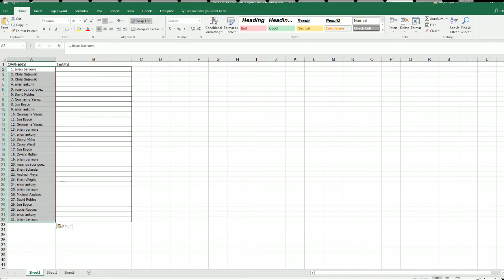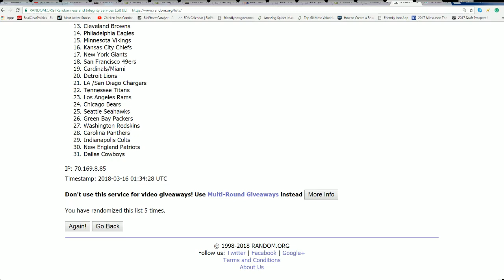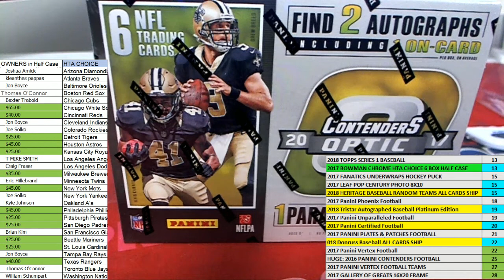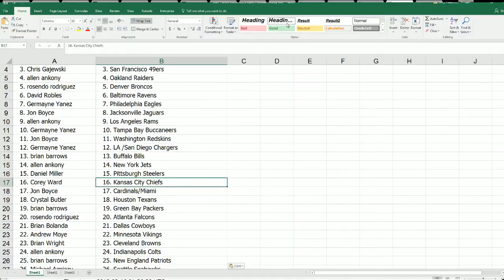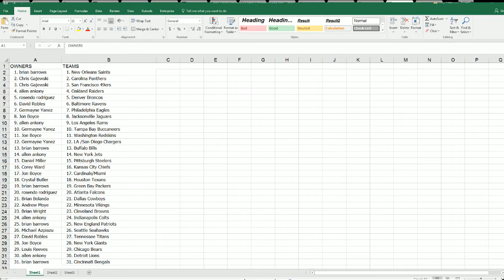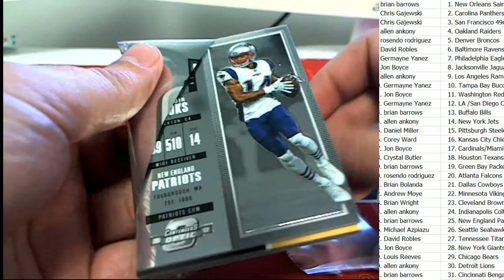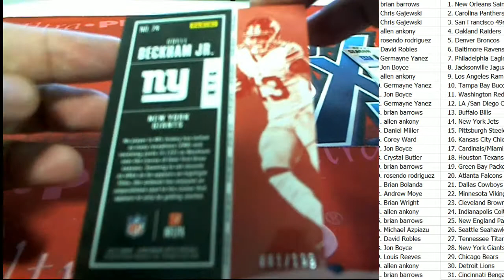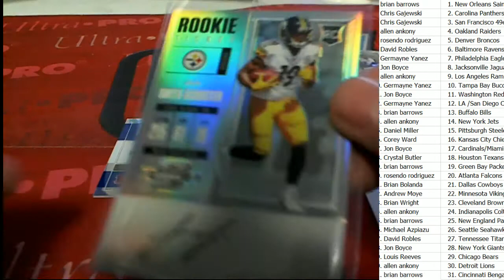2017 Panini Contenders Optic Football Hobby Box ID 17NFLCONT109